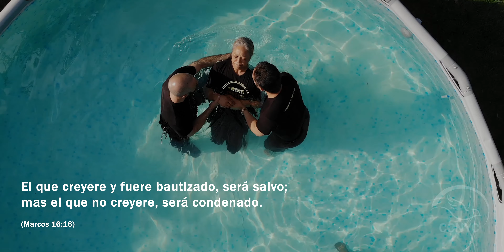Bautizo en las Aguas 2019 (CCNYC)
Solfilms Studio - Professional Video Production & Photography.

Bautizo en las Aguas 2019
CCNYC